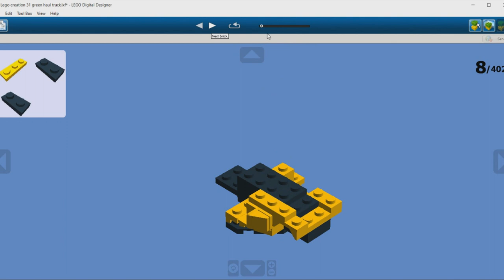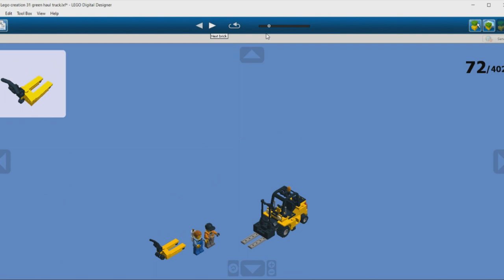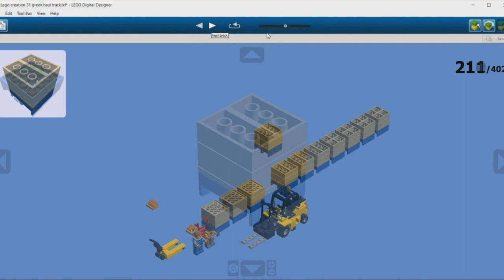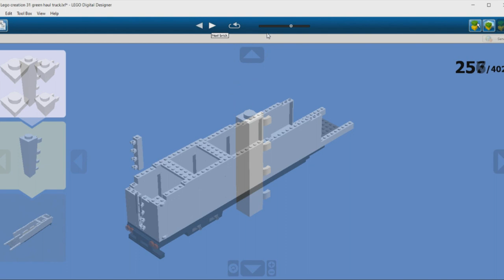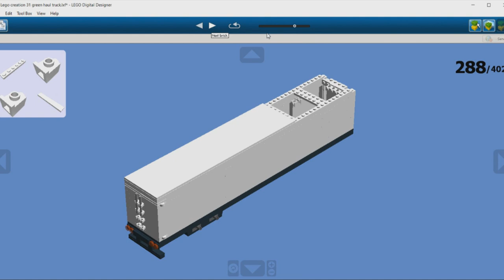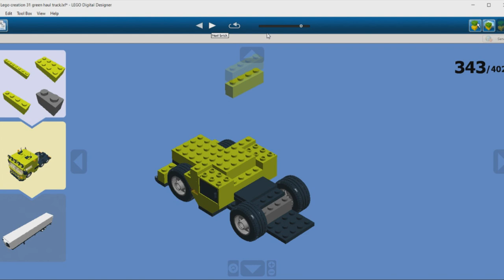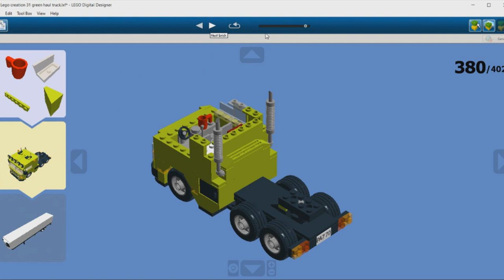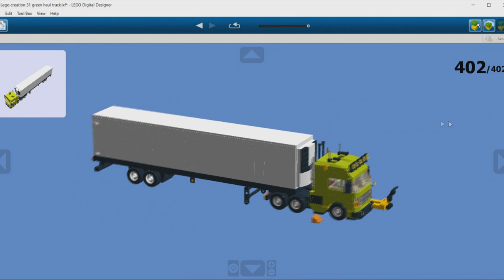LEGO Green Semi Truck 1 MOC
925 pieces

Inspired by Lego City 7900 for the truck and 60169 for the forklift

             Anno Domini Beats - Lifelong
             Density & Time - Cages
             Loopop - Sun Machine One
             Spence - Retrograde
             Patrick Patrikios - Good Times